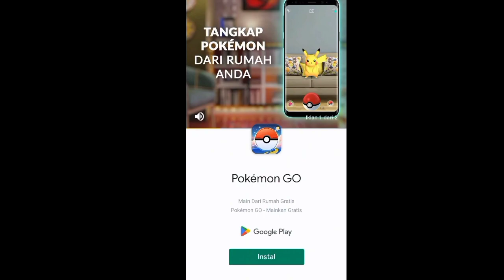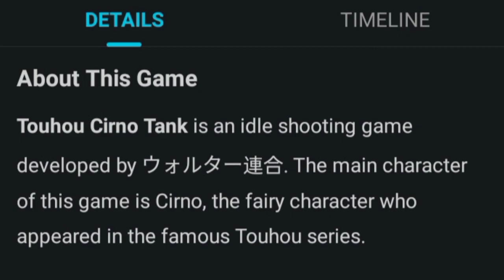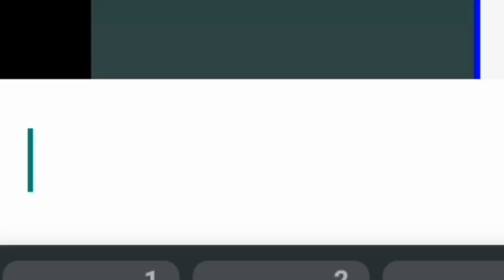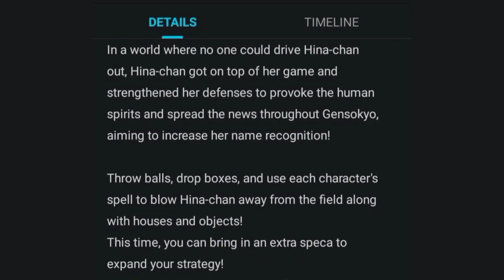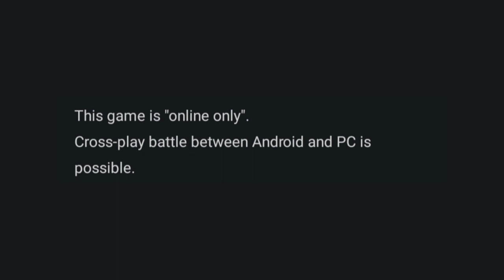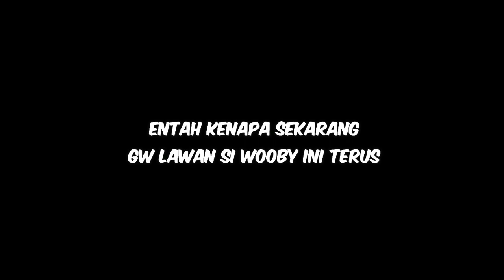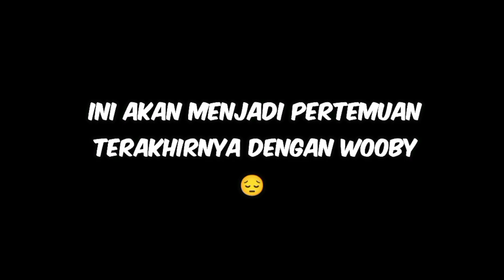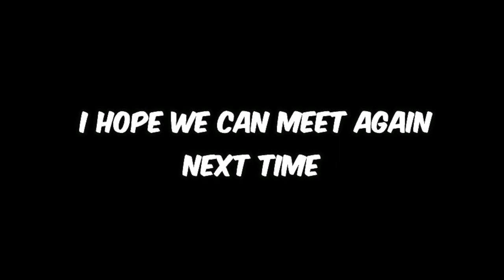nyoba 3 game touhou di mobile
Kali ini gw main 3 beragam game Touhou di mobile. Ada yang biasa aja, ada yang bagus, dan ada yang bikin muka kalian jadi pogchamp.
(Touhou Indonesia)

Aru~